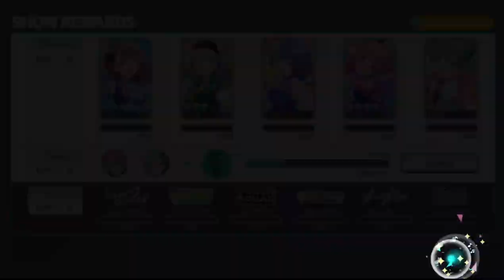(Project Sekai) If my team lose, the video ends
It’s not my main personal channel, so it’s no problem with me :)